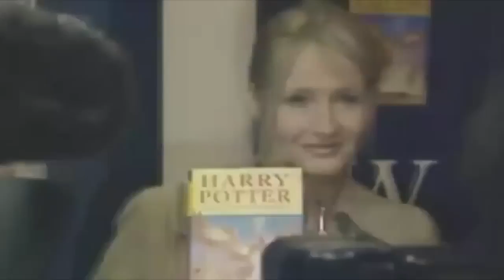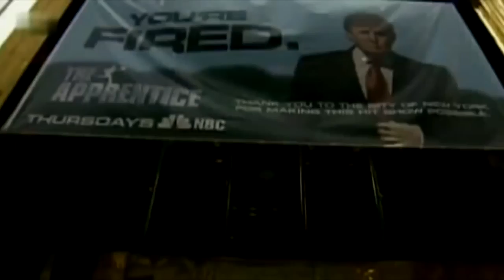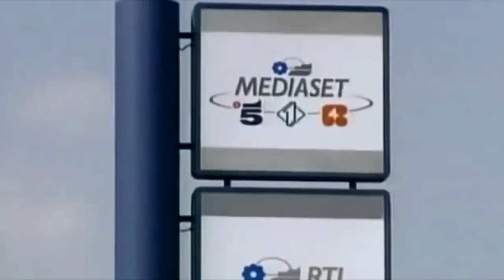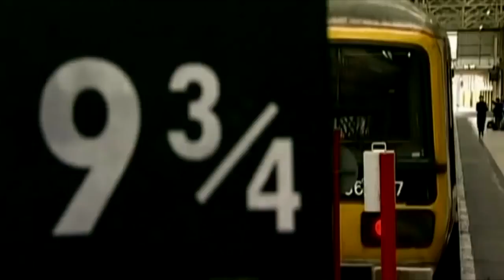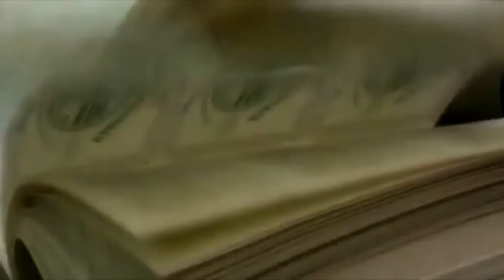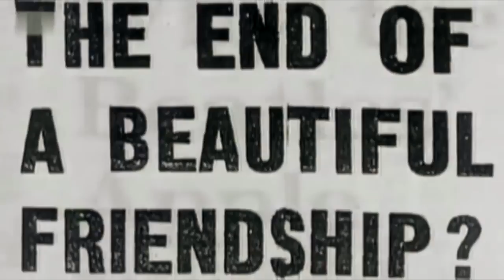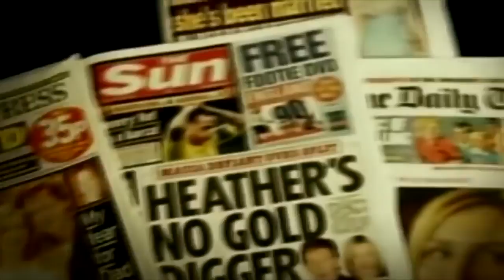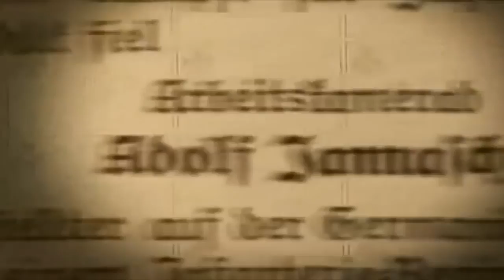Doku 2017 NEU💲 Wie man reich ? ist Das Geheimnis hinter dem erfolgreichsten Mann 💲doku in HD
dokumentarfilm,
 gefängnis dokumentarfilm,
dokumentarfilm deutsch mit untertitel,
dokumentarfilm deutsch,
 dokumentarfilm hd,